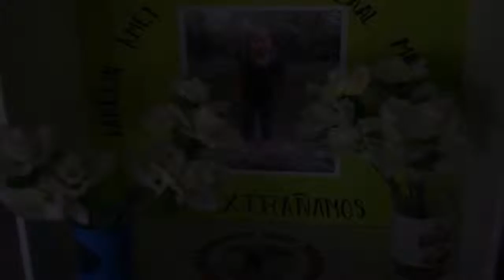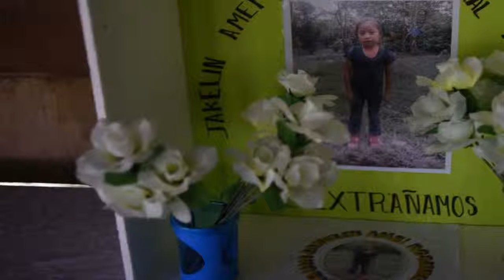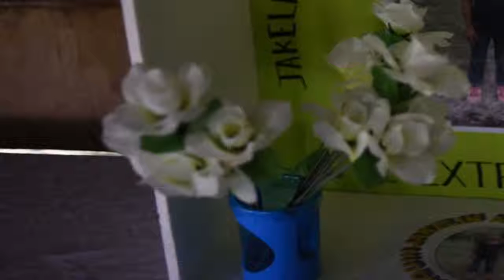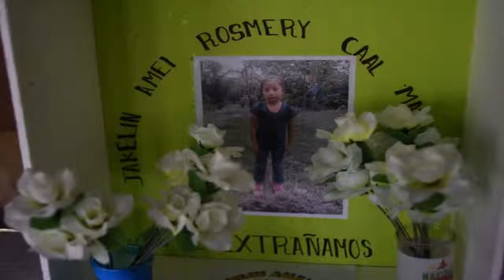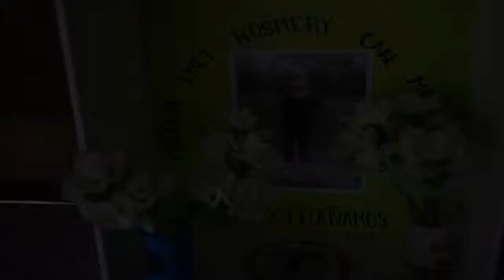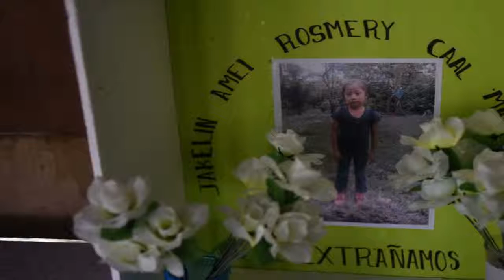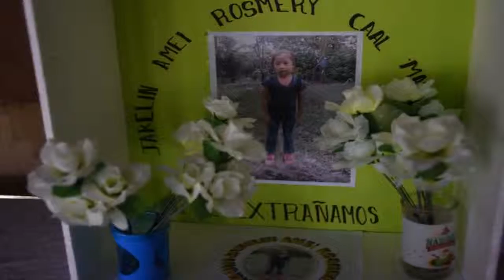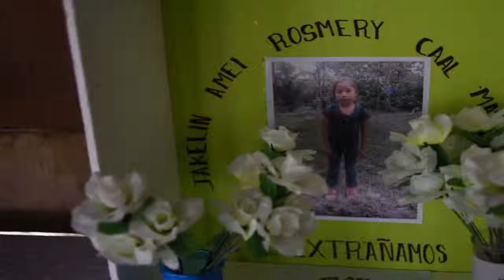What we know about the deaths of 6 migrant children who perished in US custody